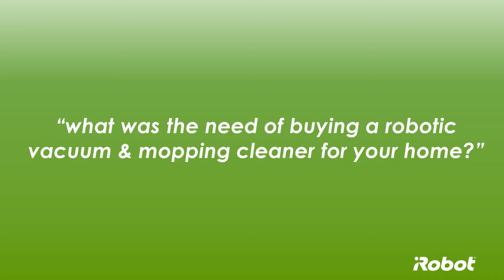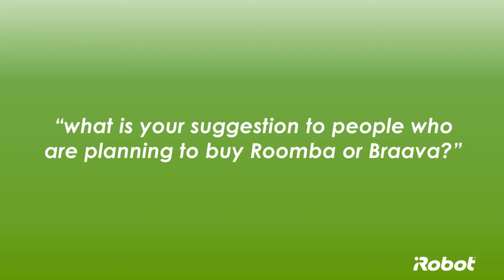'My Roomba & Braava help me keep the floor POLISHED clean!' - Customer Testimonial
A proud Roomba & Braava owner from Bengaluru shares his feedback and experiences of using Roomba vacuum robot & Braava mopping robot at home. Have a look.